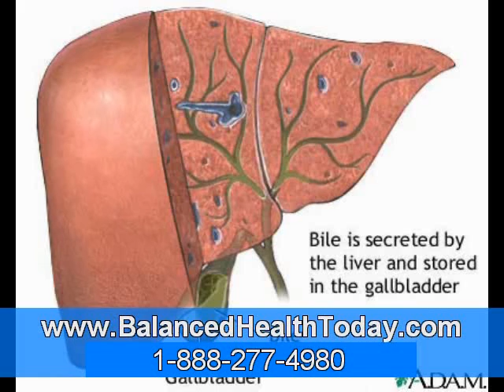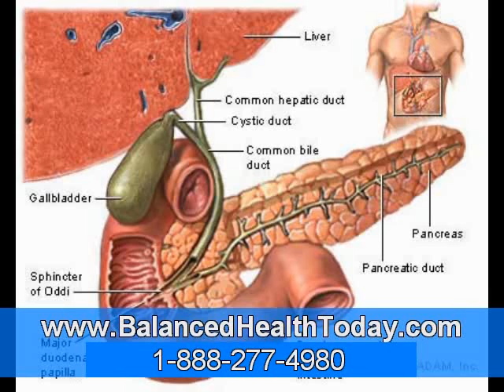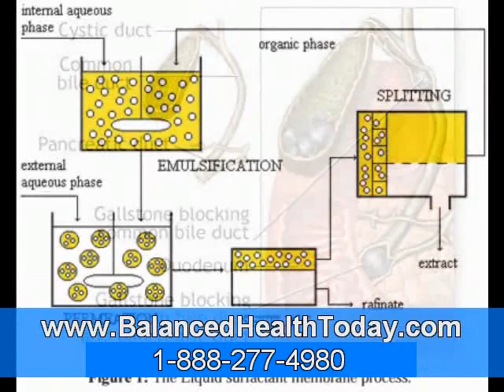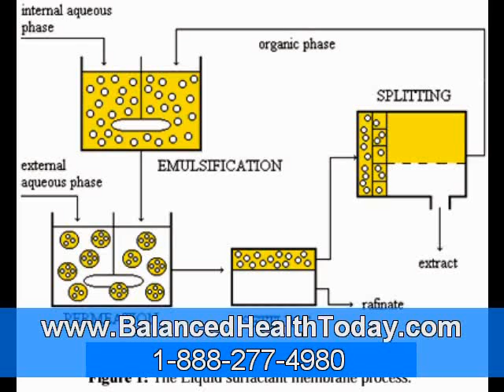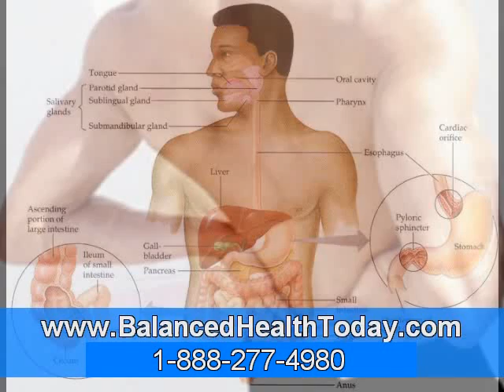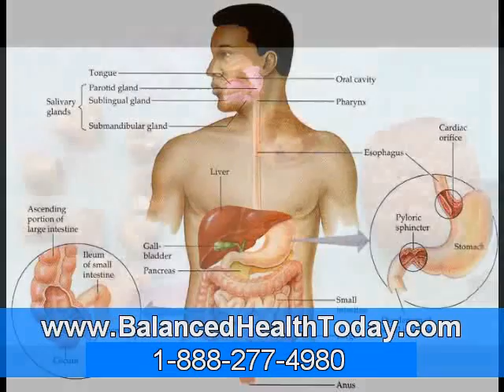What Your Liver Can Teach You About Burning Fat Part 1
Anatomy of the Liver

Your liver sits in the upper right-hand side of your abdominal cavity. It is protected by the rib cage, and sits just in front of the gallbladder. It rests on top of your stomach, just below your diaphragm. It weighs around three pounds, and is a dark red color. Your liver has two lobes, separated by a series of ligaments. In each lobe, the liver contains lobules that connect via a complex duct system, which transports bile produced in the liver to the gallbladder and duodenum.

The liver receives blood and oxygenation from two sources. The hepatic artery brings oxygenated blood to the liver, while the hepatic portal vein delivers nutrient rich blood.
The liver is part of your biliary system with the gallbladder and bile ducts, which creates, transports, and stores bile for digestion. It is also part of the digestive system, which breaks the foods you eat down into smaller, more accessible particles. Other organs that work with the liver in the digestive system are the stomach, pancreas, and intestines.

Liver Functions

Your liver performs more than 500 vital functions in your body. While I am not going to list all of them here, I will share some of the most important roles the liver plays.